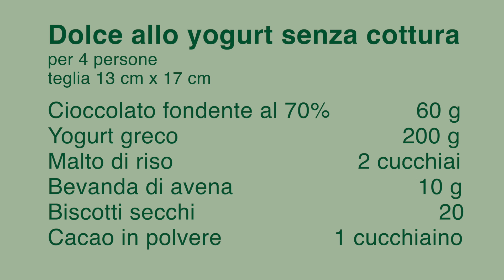DOLCE ALLO YOGURT SENZA COTTURA – SANA VELOCE VEGETARIANA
Questo dolce è perfetto per chi ha poco tempo a disposizione  e non vuole usare il forno.
Potete usare la frutta matura al posto del cioccolato o usare entrambi gli ingredienti.

INGREDIENTI per 4 persone:
60g Cioccolato fondente al 70%
200g  Yogurt greco
2 cucchiai  malto di riso
10g  Bevanda di avena
20 Biscotti secchi
1 cucchiaino Cacao in polvere
Se lo provate fatemi sapere se vi è piaciuto per favore.

Buon fine settimana
Pam